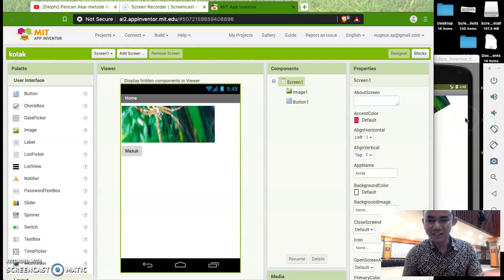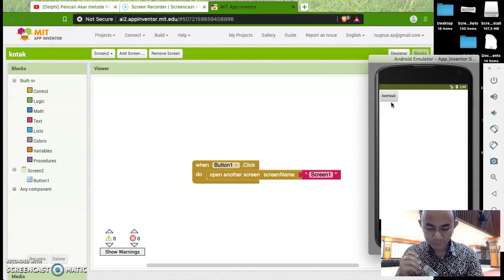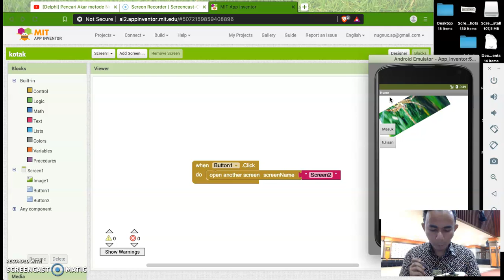Video Tugas Workshop Pembelajaran Online, Screen Recording (dua menit)